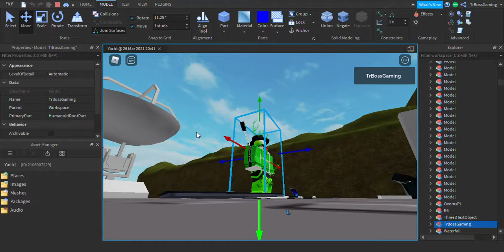yeet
y e e t